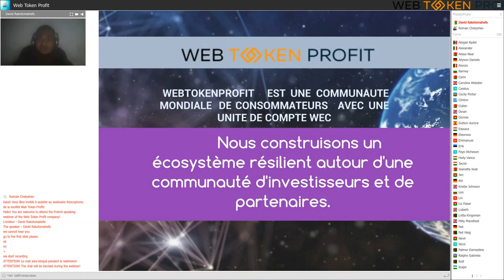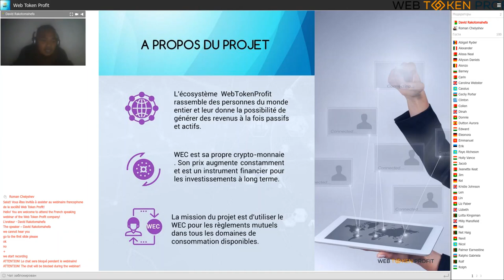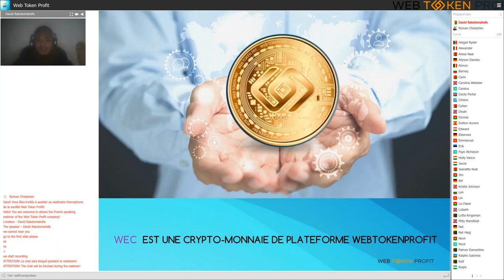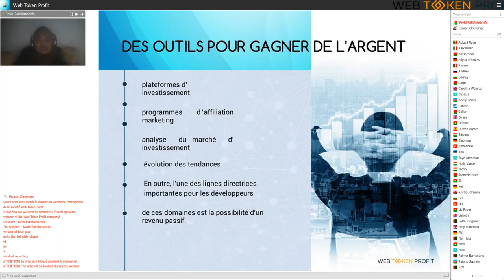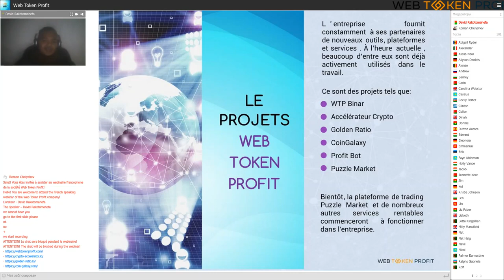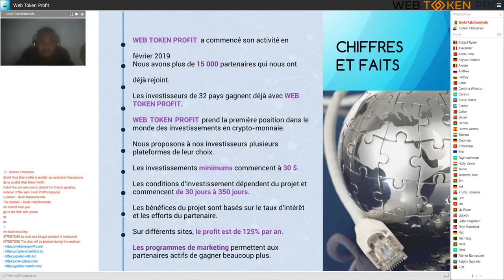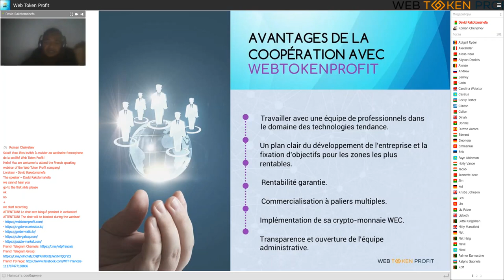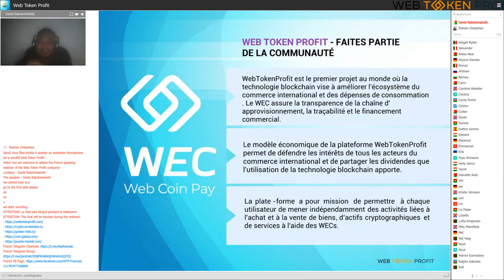Web Token Profit Company Presentation in French, David Rakotomahefa, 07 07 2020